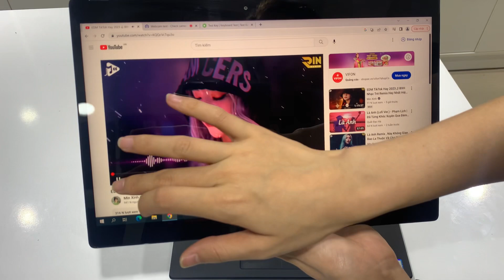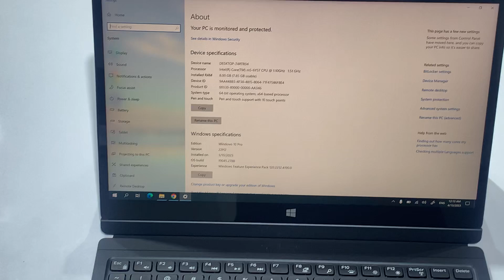Quốc Chiến Dell 7275/256/4G